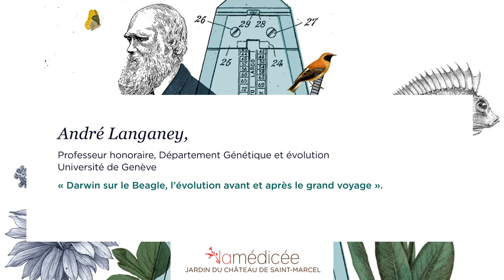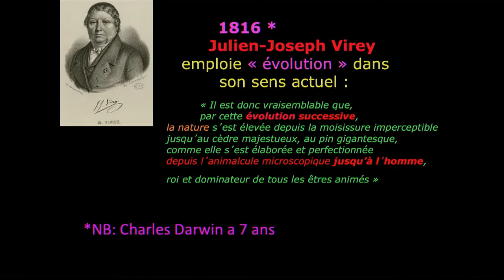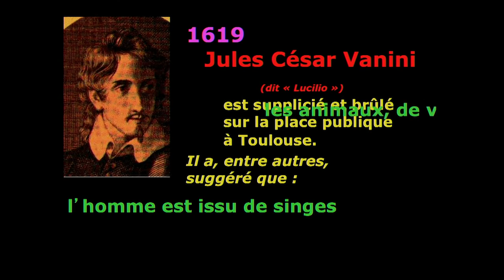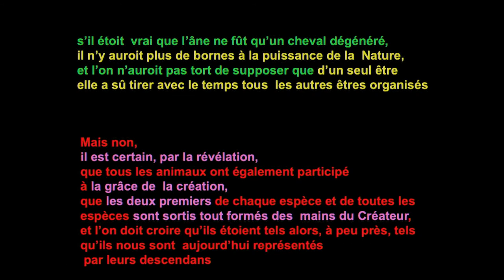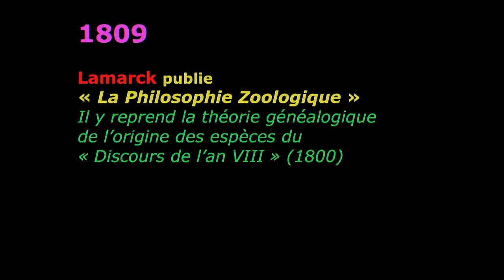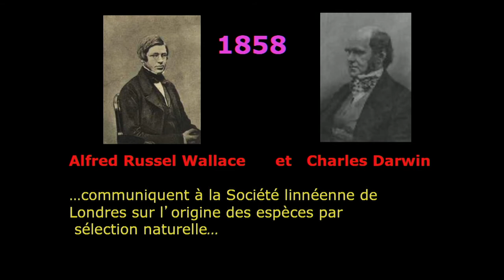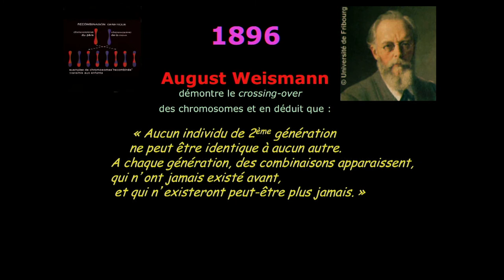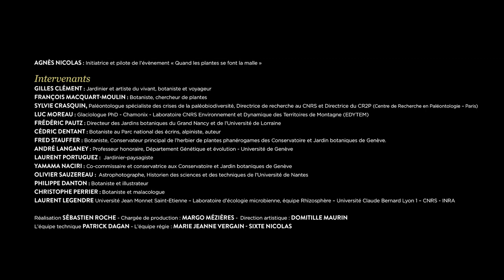Darwin sur le Beagle : l’évolution avant et après le grand voyage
André Laganey, Professeur honoraire du Département Génétique et Évolution de l'Université de Genève, parle du développement des connaissances de l'Evolution autour de Darwin, lors des journées "Quand les plantes se font la malle 2022", à la Médicée.
Vidéo : Sébastien Roche et Domitille Maurin